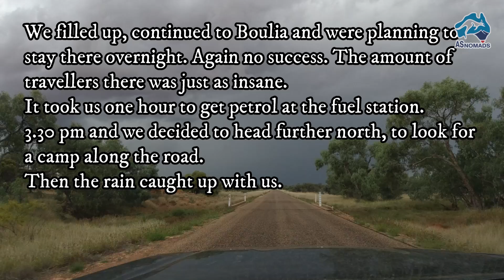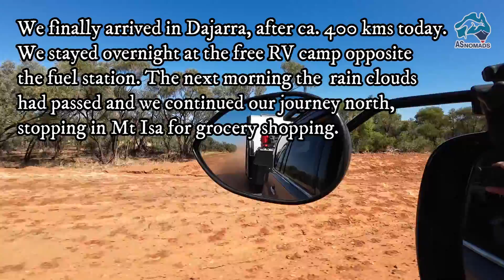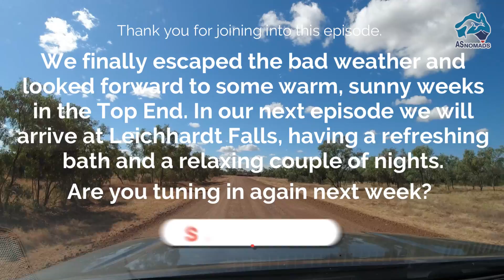Travelling through INSANE DUST and RAIN BOMBS in West Queensland Caravanning Vlog Australia EP 131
While we tried to go around those Big Red Bash crowds coming from Birdsville, we travelled from Windorah via Bedourie through Boulia, ending up in Mt Isa. The road from Windorah to Bedourie was pretty much dusty gravel road, from the turnoff to Birdsville. In Bedourie we run straight into those crowds coming from the festival in Birdsville. Which meant the lines at the service station were kms long. Same in Boulia, where we again filled up - and lucky we did, because there is NO PETROL at Dajarra. So keep that in mind, they stopped selling petrol there. Diesel is still available. After filling our fridge with groceries in Mt Isa, we finally arrived at the @Kalkadoonhotel at Three Rivers, QLD. Not without fixing some chips in the windscreen with a screen repair kit. You have to be prepared for everything, right?

00:00 Intro
00:27 Insane Dust Clouds
01:31 Checking for damage
04:30 Dingo and Eagle Sighting
05:00 Fuel Rush
08:15 Rain Bombs north of Boulia
09:51 The Sun is back
10:55 Three Rivers - Kalkadoon Hotel
16:06 DIY Wind Screen Repair on the road
21:38 Outro

We recently turned on SUPER Thanks. If you'd like to 'buy us a coffee' or support us in general, these option helps us a lot 🤗. A little goes a long way and we LOVE our coffee and supporting local businesses, especially bakeries and butchers.

We absolutely appreciate your support, even just by watching, liking and commenting our videos. Thanks for being here with us ♥.

You like our music? Find our playlist here, with more than 200 songs on it already

AS (Ann & Simon) Nomads living the dream, travelling Australia.

Thanks for tuning in and following us. This channel is our connection to family and friends here in Australia and most importantly in Germany and other parts of the world, where ever they live. Since travelling internationally has been so hard and over a period of time even impossible we decided use our channel to invite you all to follow us virtually.
Please don't be offended when we here and then switch languages. Our mother language is German and we would like to help our German (non English speaking) family, friends and followers to be part of our journey and new chapter in our life. So if we switch to German we will try to add subtitles in English so you know what we talk about. And vice versa - talking in English we will add German subtitle. Thank you for your understanding, your support and your feedback. xxx Ann & Simon

Dieser Kanal ist der Vlog zu unserem Blog (und vorher asinoz.blogspot.com), in dem wir mit unserer Familie und unseren Freunden in Deutschland in Kontakt bleiben.

Wir sind 2008 von Deutschland nach Australien ausgewandert und wohnen und arbeiten seit dem in SE Qld, nördlich von Brisbane.
Wir versuchen mit diesem Vlog, trotz aktueller Reisebeschränkungen bzw. VERBOTE (dank Corona/Covid19) den Kontakt zu unseren Lieben in der nördlichen Hemisphäre aufrecht zu erhalten und sie ein wenig an unserem Leben teilhaben zu lassen.

Wenn Ihr uns nicht kennt, durch Zufall auf unseren Kanal gestossen seid und unsere kleinen Videos vielleicht sogar ganz akzeptabel findet, freuen wir uns natürlich, wenn Ihr das mit einem "Däumchen hoch" und/oder einem Abo zeigt.

Wir posten hier in loser Folge Videos von unseren kurzen und längeren Touren und auch ab und an mal was völlig Belangloses.

Viel Vergnügen hier und viele Grüße aus Down Under
Ann & Simon